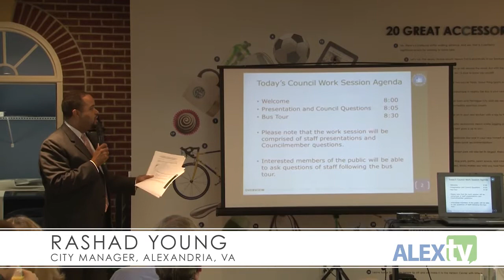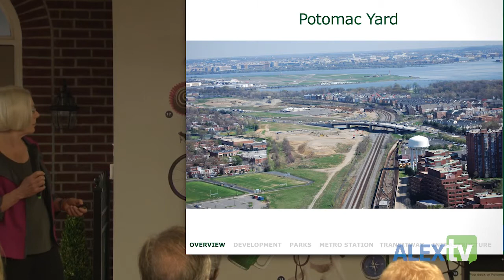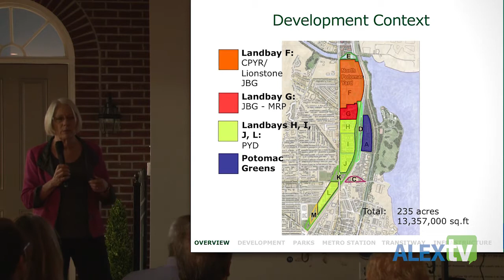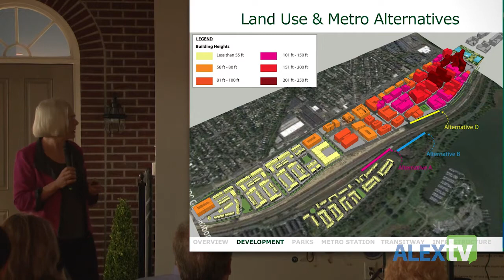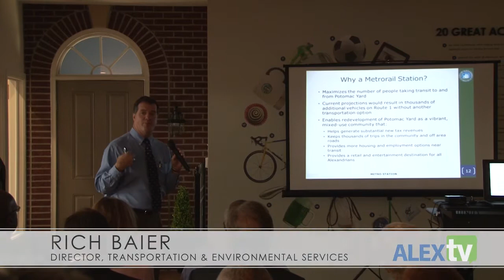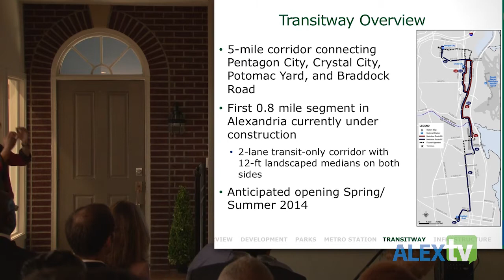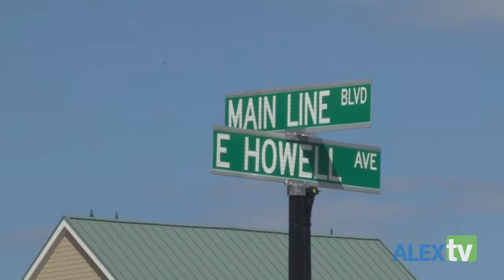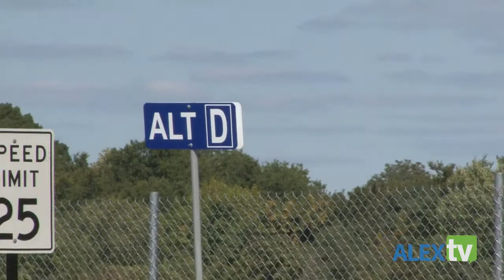Potomac Yard Presentation & Bus Tour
On September 21, 2013, the Alexandria City Council held a special work session where they were updated on the progress of development and transportation options in Potomac Yard. The work session also included a bus tour of the development area and the potential sites for a Potomac Yard Metrorail Station.